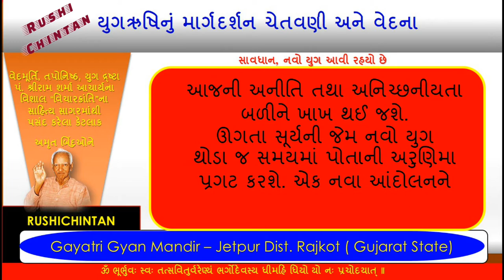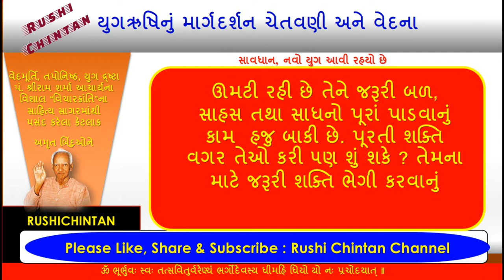સાવધાન, નવો યુગ આવી રહયો છે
યુગક્રાંતિના ઘડવૈયા પં. શ્રીરામ શર્મા આચાર્યની કલમે લખાયેલ ક્રાંતિકારી સાહિત્યમાં જીવનના દરેક વિષયને સ્પર્શ કરાયો છે અને ભાવ સંવેદનાને અનુપ્રાણિત કરવાવાળા મહામૂલા સાહિત્યનું સર્જન કરવામાં આવ્યું છે. તેઓ કહેતા “ન અમે અખબારનવીસ છીએ, ન બુક સેલર; ન સિઘ્ધપુરૂષ. અમે તો યુગદ્રષ્ટા છીએ. અમારાં વિચારક્રાંતિબીજ અમારી અંતરની આગ છે. એને વધુમાં વધુ લોકો સુધી ૫હોંચાડો તો તે પૂરા વિશ્વને હલાવી દેશે.”

rushi chintan
rushichintan